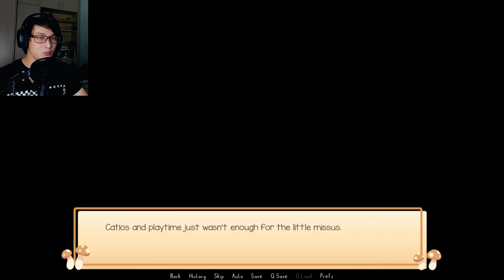Just A Little Guy In The Woods | Mushroom Oasis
You enter the forest in search of your darling cat, only to pass out after stepping on some strange mushrooms. Now you're in the home of some little guy, and he's offering you pie! How nice!